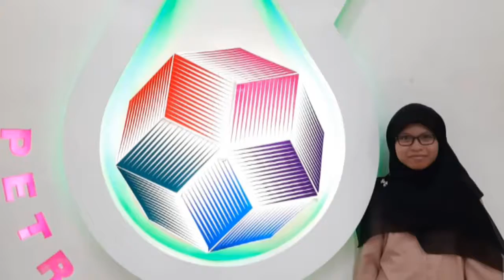Sesegar Nailofar - Jalan-jalan Kuala Lumpur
Ibnu wardah family trip